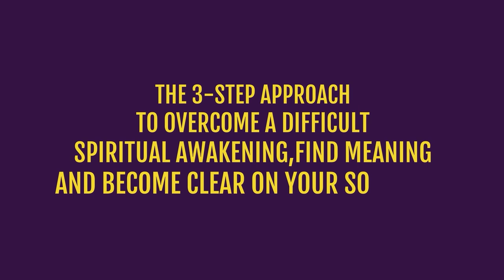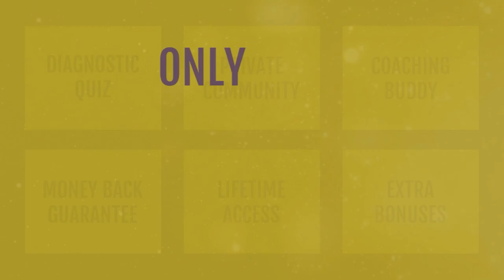The Dark Side Of Spirituality: 6 HAZARDOUS Traps To Avoid!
Discover the top 6 insidious spirituality traps that you can get lured into and stuck in during a spiritual awakening.

💥 AWAKEN COURSE LAUNCH! 💥

My new course Awaken will be launching on July 20th! I only open Awaken ONCE A YEAR so hope to see you in this deeply transformational course! For more info on Awaken and to join the email list (you’re the first to get notified when enrollment opens)

WORKBOOK

When you go through a spiritual awakening and discover spirituality, your whole life changes in so many ways, for the better.

But spirituality isn’t all filled with smelly roses, glitter, rainbows, and unicorns. There’s also a dark side to spirituality that many people get lured into and stuck in, especially when they first awaken.

And getting stuck in these spiritual rabbit holes can leave you feeling powerless, depleted, and disconnected from your soul truth.

In this video, you’ll learn the top 6 spirituality traps that can keep you stuck and in low vibration so you can quickly come out of them or avoid them altogether!

00:00 Introduction
05:21 Trap 1
14:39 Trap 2
21:49 Trap 3
27:14 Trap 4
30:33 Trap 5
35:48 Trap 6

VIDEOS MENTIONED

💥 Head over to the full blog post for comments, questions, and to download the audio version of this video.

FREE RESOURCES

Spirituality, Spirituality for beginners, What is spirituality, Spiritual journey, Enlightenment, Spiritual awakening, Consciousness, Self improvement